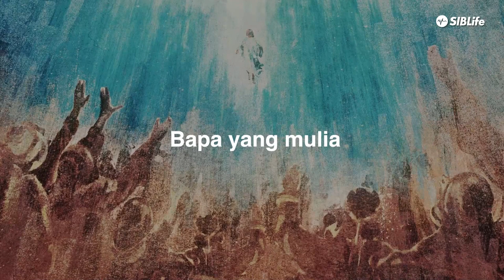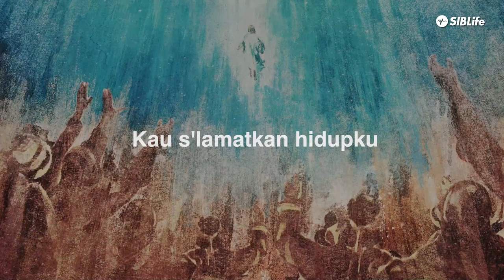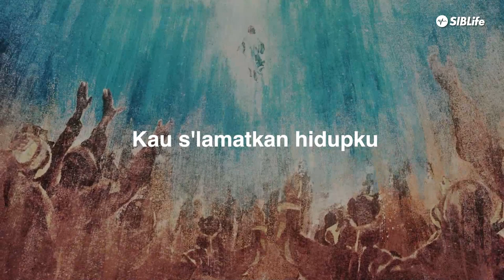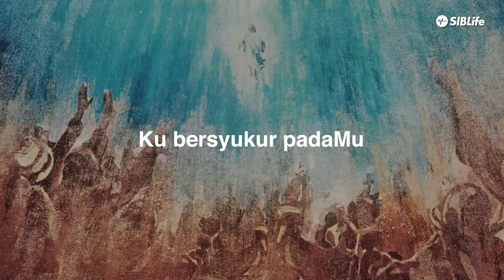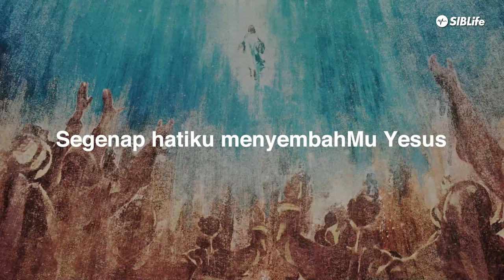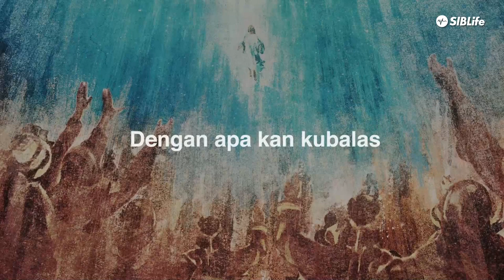Dengan Apa Kan Kubalas - Symphony Worship | LifeCreative | Easter Sunday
🌐   LAMAN WEB
Dapatkan maklumat lanjut tentang kami, acara-acara akan datang, direktori LifeGroup dan banyak lagi di

📹   SUMBER MEDIA
Terdapat banyak sumber media khas untuk anda, layari halaman media di

💻   SENTIASA BERSAMA KAMI
Buat masa ini, kami berjumpa dalam talian setiap minggu di mana kami boleh saling berhubung melalui ‘chat box’ dan doa

👨‍👩‍👧‍👦   ‘BETTER TOGETHER'
Kita diciptakan untuk hidup bersama! LifeGroups merupakan tempat untuk kita bersekutu dengan rakan seiman, bertumbuh dan melayani bersama. Guna direktori ini untuk mencari LifeGroup yang sesuai dengan anda

💛   BARU PERTAMA KALI BERSAMA KAMI?
Adakah ini kali pertama anda bersama dengan kami? ‘Welcome home!’ Kami ingin mengenali anda dengan lebih baik lagi. Atau jika anda mempunyai sebarang pertanyaan tentang pelayanan-pelayanan di SIBLife, sila isi borang ‘connect’ ini

🙏🏻   BAHAN DOA
Adakah anda memerlukan doa? Sila hantarkan bahan doa anda melalui borang ini Pastor kami akan menghubungi dan melayani anda.

⏭️   ‘NEXT STEPS’
Sudahkah anda membuat keputusan untuk mengikuti Yesus? Anda mungkin tertanya-tanya tentang Langkah seterusnya dalam perjalanan Kristian anda. Kami ingin membantu anda! Benarkan kami memimpin anda dalam perjalanan anda dengan Kristus melalui panduan ini

⛪   TENTANG SIBLIFE
SIBLife merupakan gereja yang terdiri daripada para pelajar, pemuda-pemudi, belia dan keluarga. Gereja ini memberi penekanan yang kuat untuk penglibatan semua jemaat dalam kelompok sel dan juga sentiasa menggalakkan pelayanan dalam misi di seluruh Malaysia terutamanya di Sabah dan Sarawak.

Kami berpegang kuat kepada warisan kami di mana ini jelas kelihatan melalui daripada unsur-unsur Borneo yang terdapat dalam setiap pelayanan kami. Samada anda sedang melawat atau sedang mencari sebuah gereja untuk bertumbuh, kami amat mengalu-alukan anda ke dalam keluarga kami.